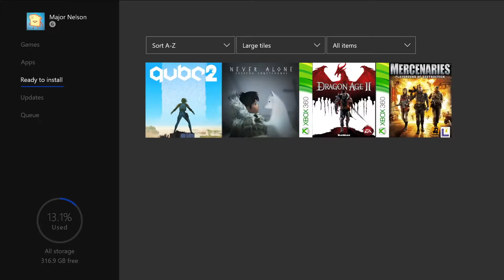Games with Gold de Diciembre 2018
En diciembre, prepárate para resolver puzles misteriosos en un paisaje alienígena en Q.U.B.E. 2, después disfruta la vasta cultura de los iñupiat en el atmosférico mundo de Never Alone. Además, en Xbox 360 —y Xbox One gracias a la retrocompatibilidad— conviértete en una leyenda en Dragon Age II y diviértete en el divertido caos de Mercenaries: Playground of Destruction.

El video fue tomado de la fuente oficial